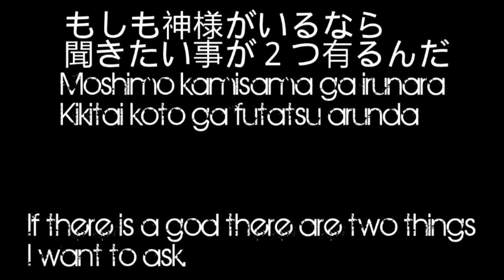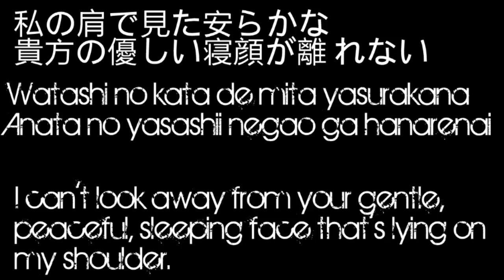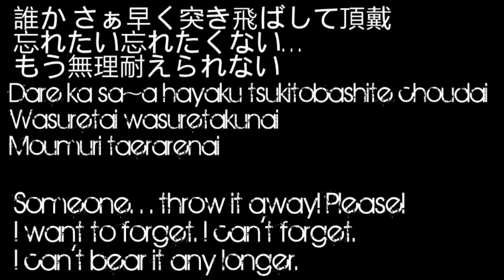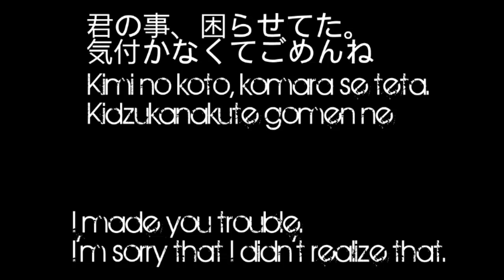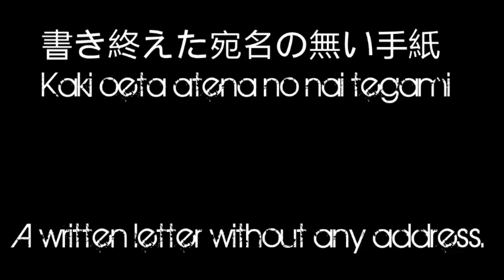Royz - アテナ (Athena) (漢字,Romaji & English)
Kanji: musixmatch